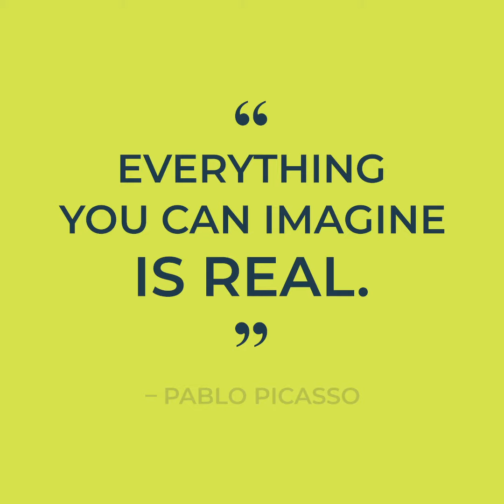M A B S F - CRISTINA MAYA CAETANO